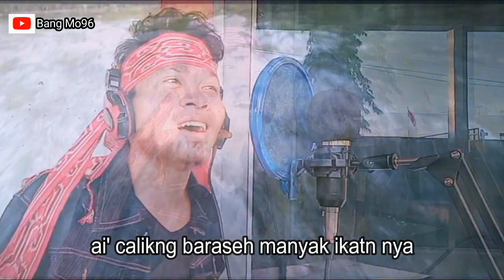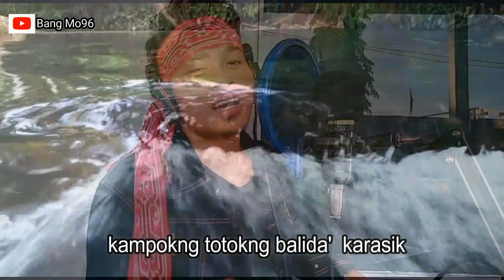Desa Sailo-Momot Askam (official musik video)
judul : Desa Sailo

cpt : Momot Askam

arr : Achen Dj(Kayo studio)

video : - Dedo panyimpe
            - mega
            - Achen Dj

add us on facebook : Bang Momo